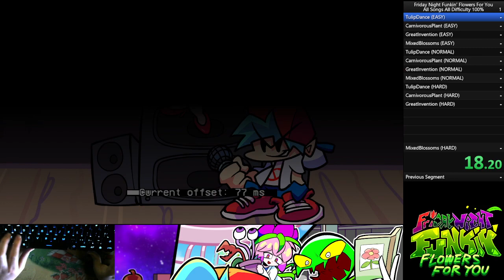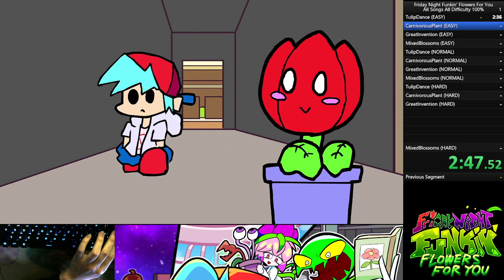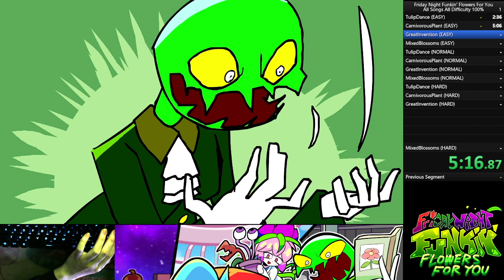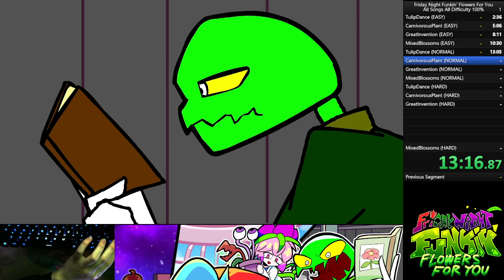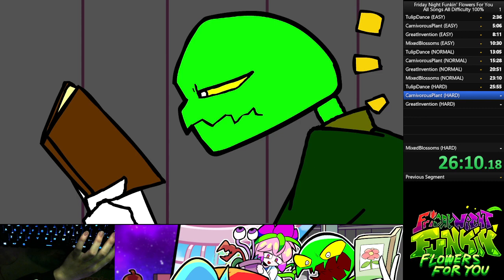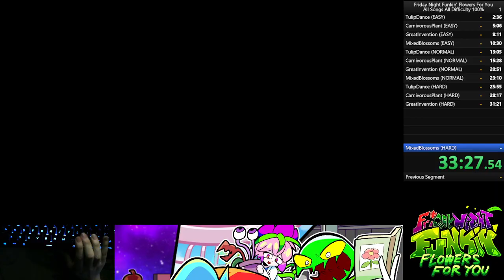[Friday Night Funkin'] Flower For You (All Songs , All Difficulty) Full Sick (100% FC , 42:26)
「分かったか、コイツは一応人間だが感性が人間じゃない」

[ ルール ]
計測開始:Hey, watch out!画面でEnterを押した瞬間
計測終了:MixedBlossoms (HARD)で最後の↑ノーツを叩いた瞬間

セーブデータ無の状態でスタート
全曲、全難易度を100%でクリアするのが目的
ストーリーモードで全難易度をプレイする

スクロールスピード変化の使用禁止、それ以外の縛り無し

VS. FlowerShop(Flowers For You)